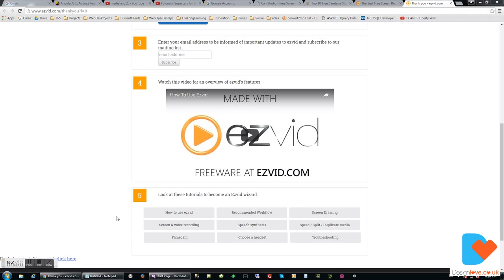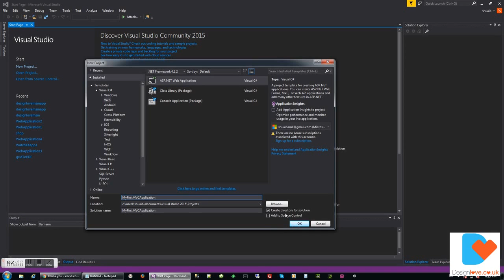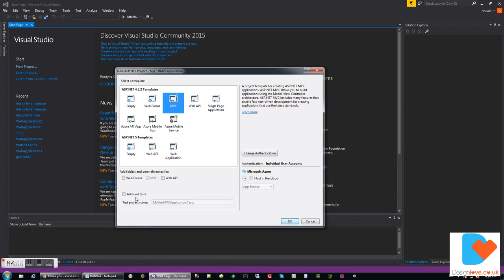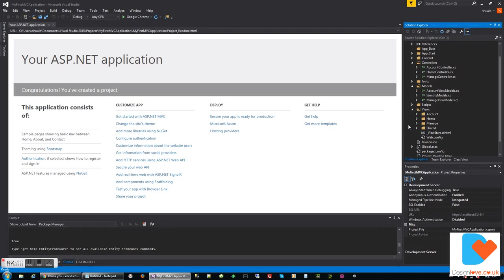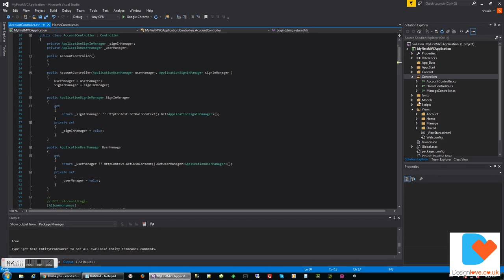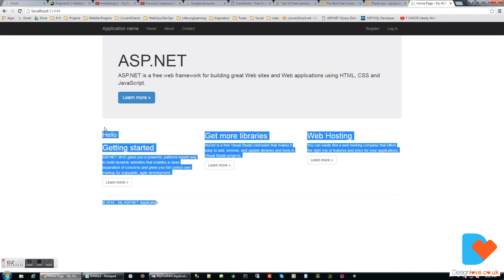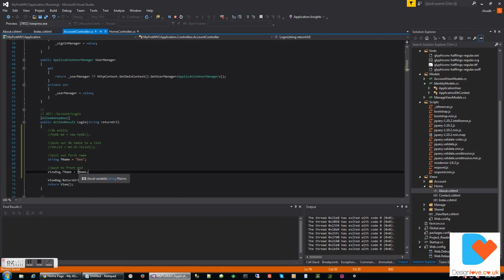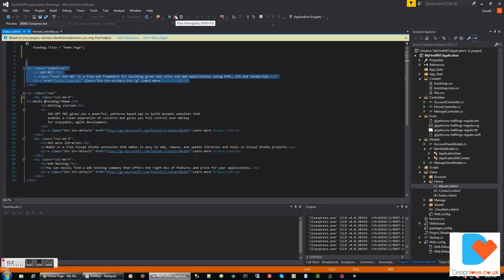My Ezvid Video